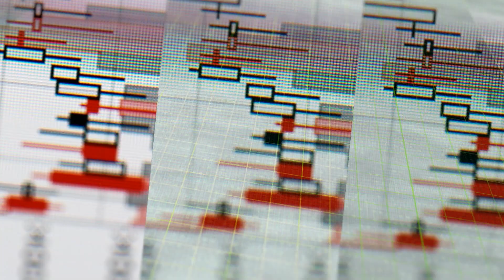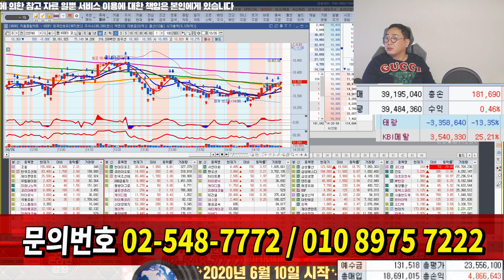오늘 주식 장이 안 좋은 이유는?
오늘 주식 장이 안좋은 이유는?